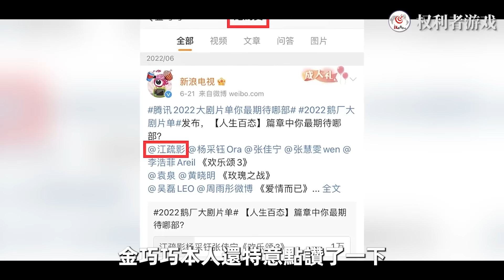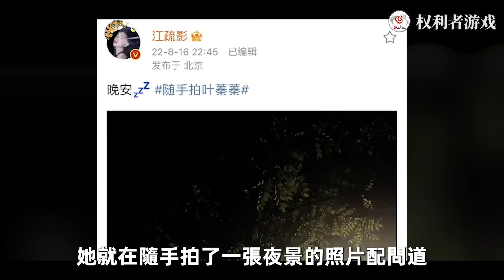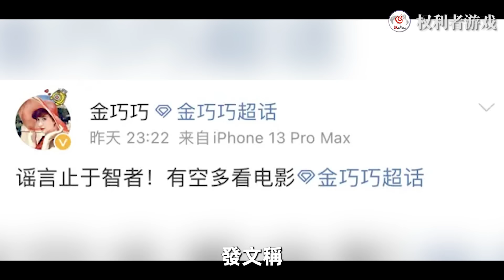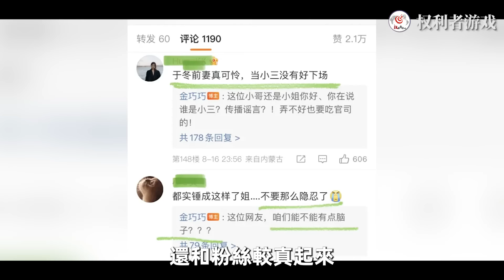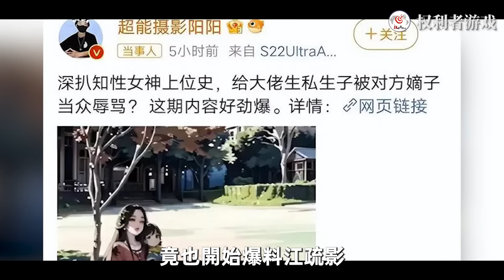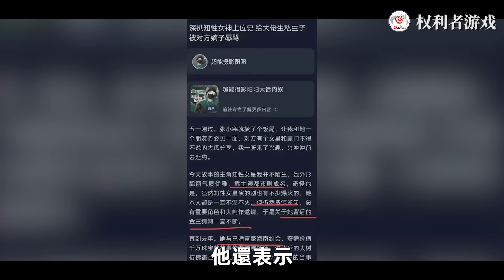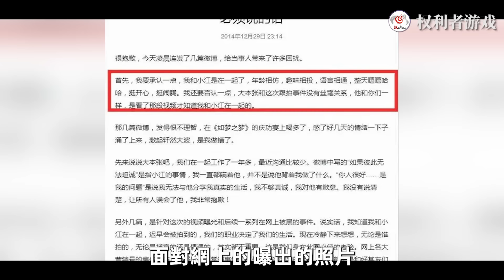陪睡大佬求资源，曾换过数个金主！为做阔太甩胡歌，绯闻升级、小三实锤，两分20秒不雅视频被疯传！这一次，36岁的江疏影“底裤”都被扒光了#江疏影